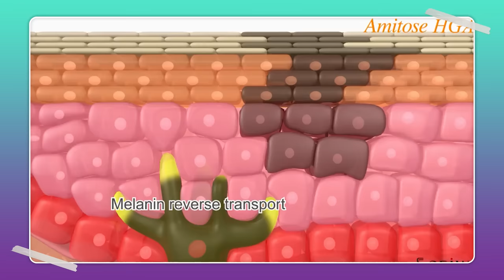سبب نقاء البشرة الكورية! 🙄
سجل الان مجاناً وابدأ تداول الذهب وأفضل الأسهم العالمية والأصول الأخرى ب %0 عمولة
احصل على حساب استثمار تجريبى و خطة استثمار متكاملة %100 مجاناً

- استخدام منتجات الوقاية من الشمس!
- استخدام مضادات الاكسدة ومنتجات مضادة الشيخوخة.
- الاكثار من استخدام فيتامين سي وموسين الحلزون.
- مساج الوجه بشكل منتظم.
- تناول الجينستج.
- اقنعة الوجه ومرطبات البشرة.
- عمليات التجميل.

mohammed_ghanayem